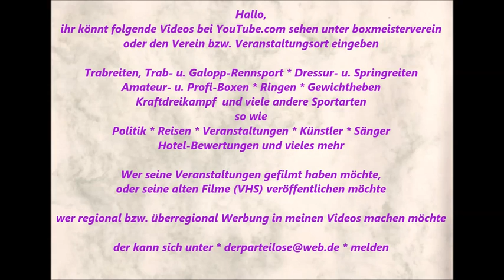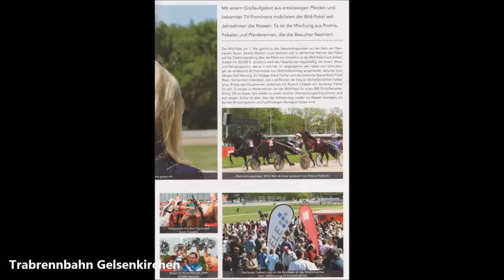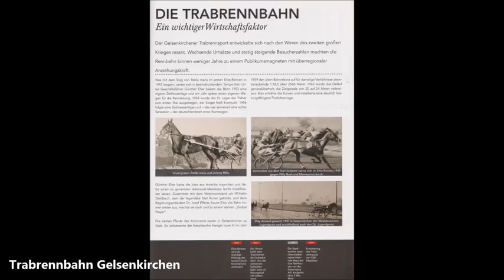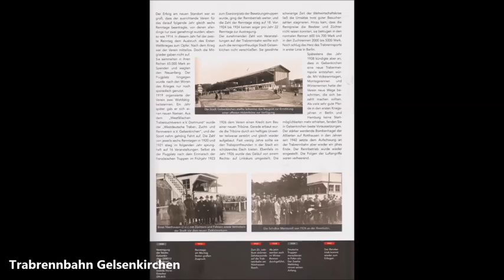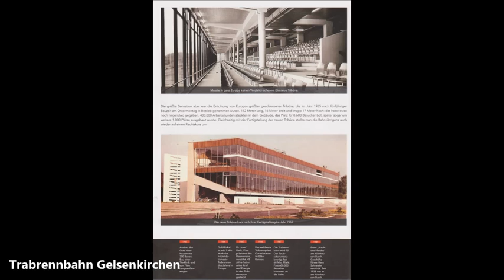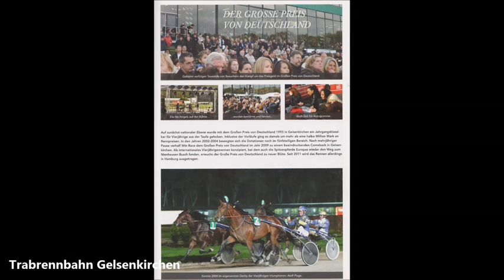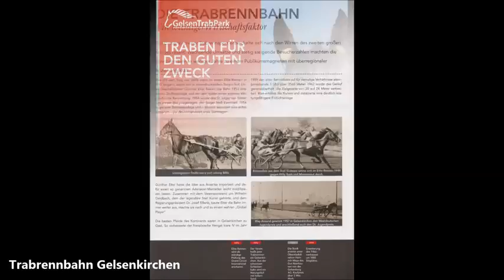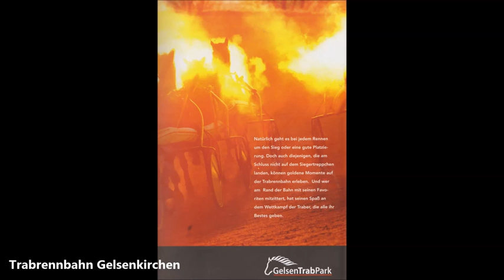751 * Der Sportler * Traber * Gelsentrab 100 Jahre Rennen in Gelsenkirchen Heinz Kuhsträter 2012